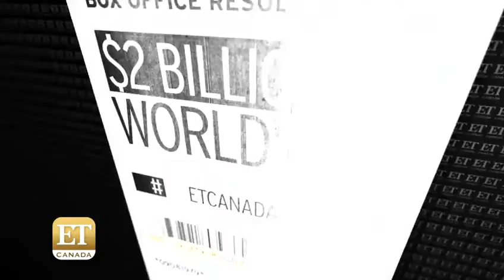The Secret To Tom Cruise’s Success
Tom Cruise has been running wild all over the world, first premiering “Mission: Impossible Rogue Nation” in Vienna, then London and now in Toronto. ET Canada’s Sangita Patel caught up with Tom in Austria where she nailed the secret to his success.